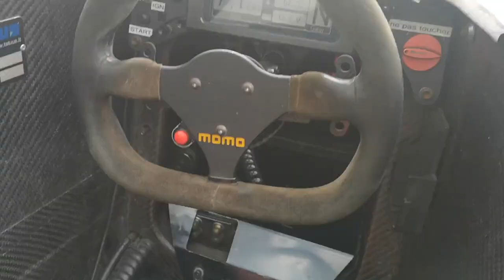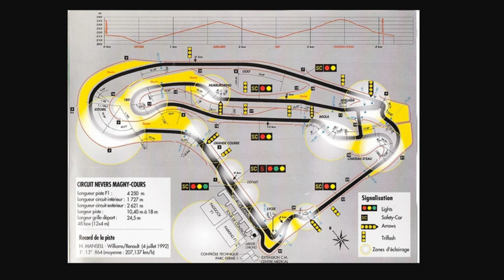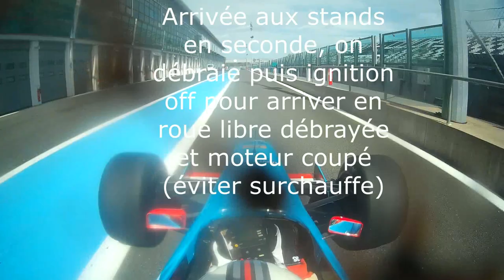J'ai conduit une Formule 1 et Formule Renault à Magny Cours!!!